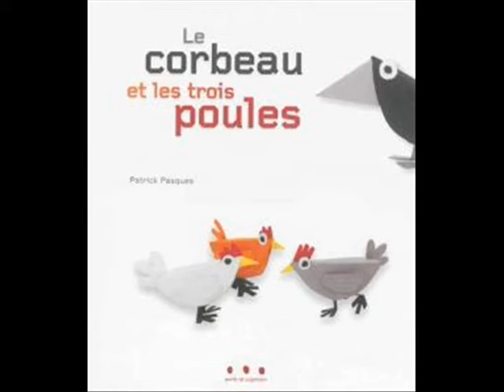Lecture du livre Le corbeau et les trois poules de Patrick Pasques - 2013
Cet album est plutôt destiné aux petits et peut-être présenté sous forme de scénette pour occuper une soirée.